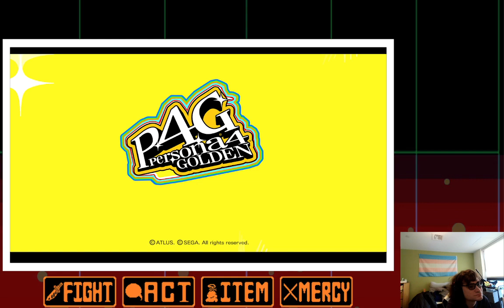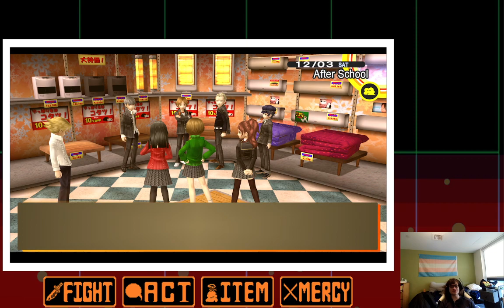adachi! *vine boom*